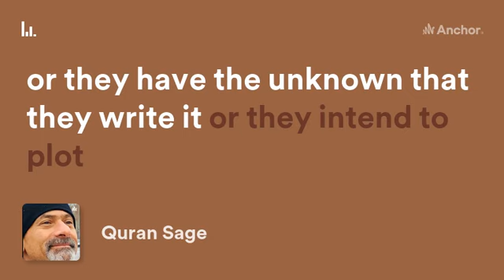☪️Quran Chapter 52 Al Tur (34 -42)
Quran Chapter 52 Al Tur verses 34 -42 Subtitle

 The chapters in Mecca deal mainly with “The Islamic Creed” e.g. Belief in Allah the Omnipresent and Eternal, His angels, His books, His messengers, Resurrection and Judgment  Day, and the divine preordainment good and bad.